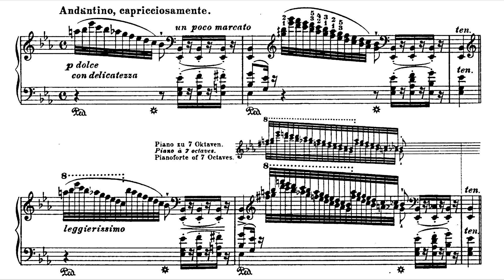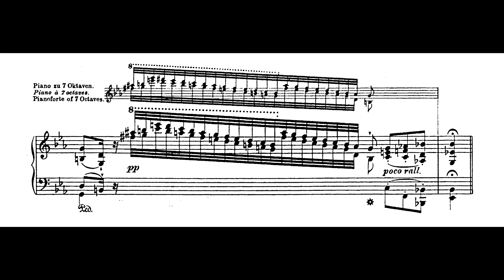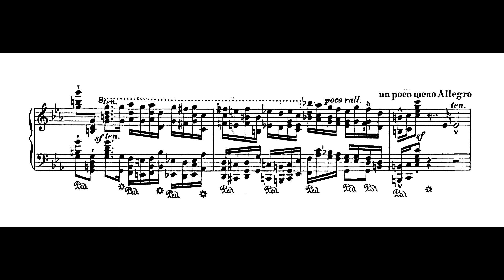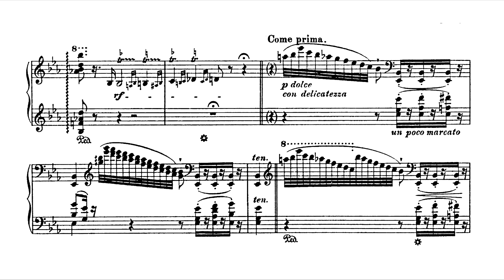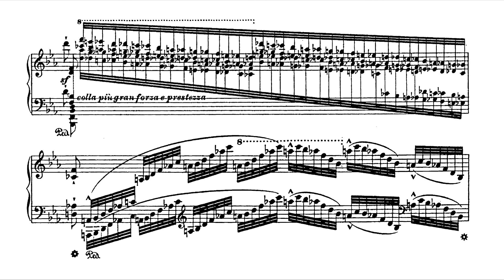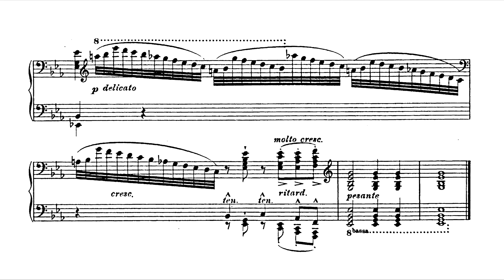Franz Liszt - S.140 No.2, Étude d'exécution transcendante d'après Paganini (Filipec)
Pf: Goran Filipec